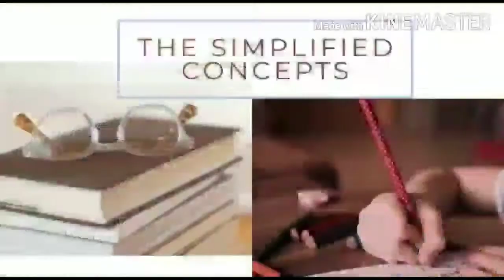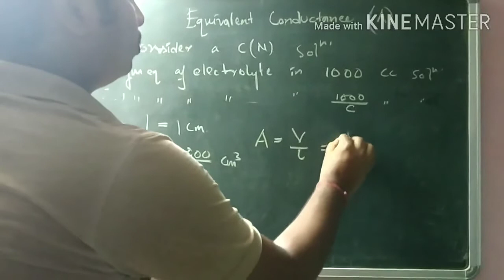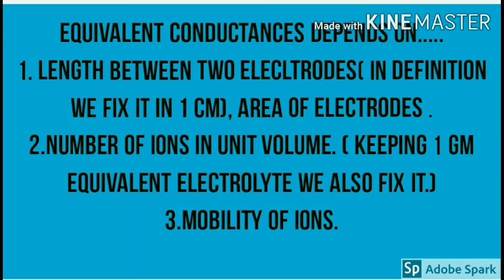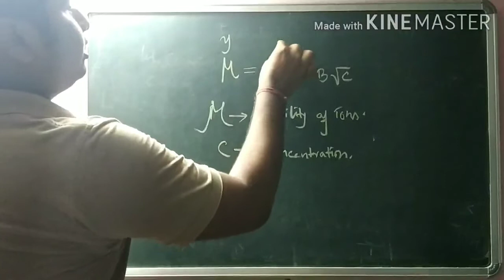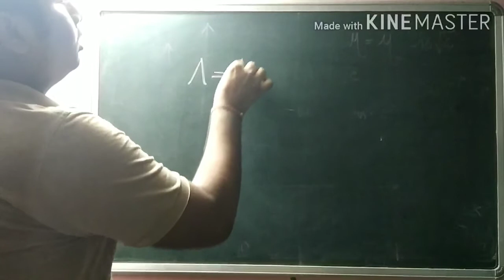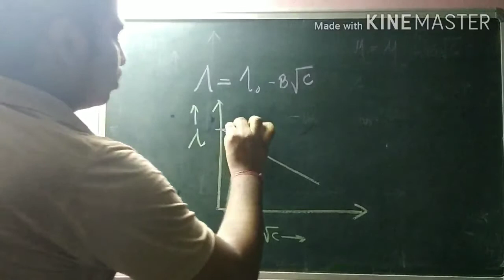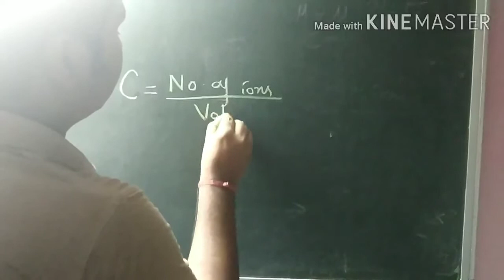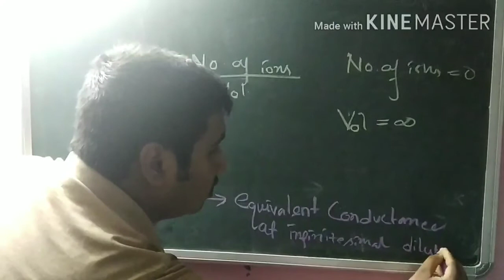Electrolytic Conductivity and Conductance, Equivalent Conductance,L-3,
Hello guys! We hope you liked the video and have no doubt related to the topic... If you still have any doubt related to this topic, please feel free to ask us on the comment section below 🙂

By Dhiman Nandi